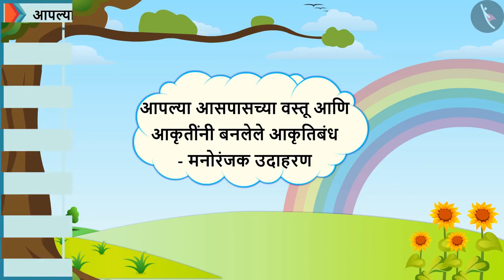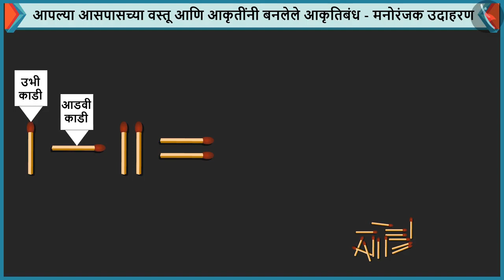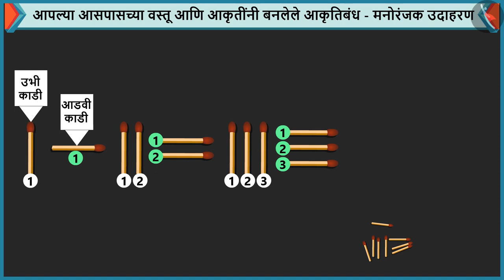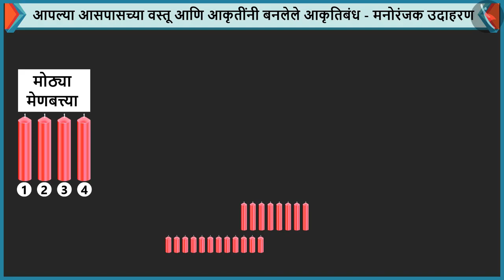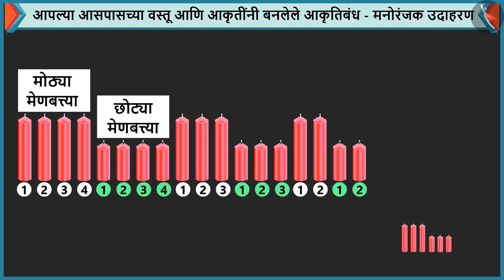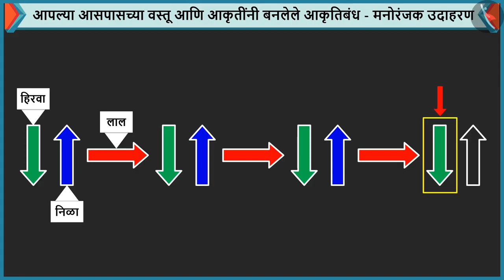आसपासच्या वस्तू आणि आकृत्यांमधील आकृतिबंध | Pattern in surroundings and shapes